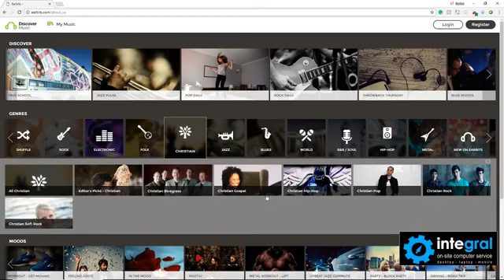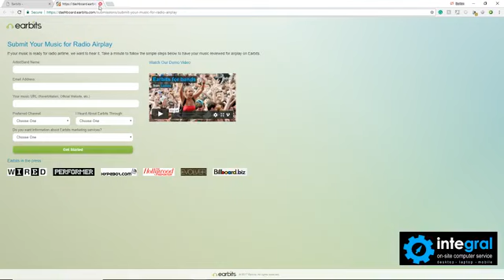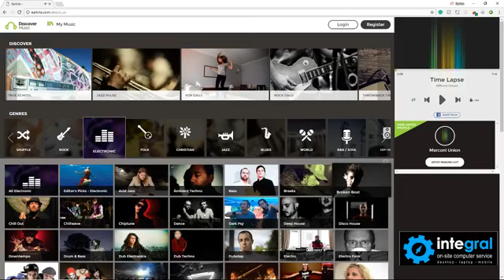Tech Tips for Non-Tech People | Use Earbits To Stream New Music Without Commercials.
In this video tip, our tech expert Burton Kelso will show you how you can tune into Earbits to listen to new music at no charge. No adds, just hours of endless music. Watch